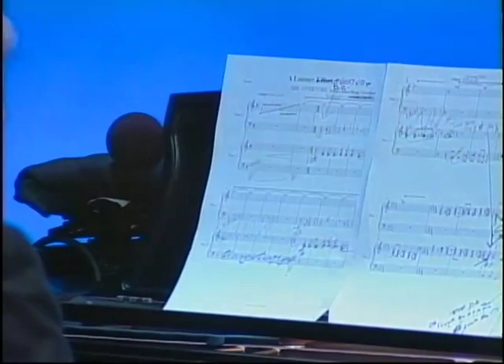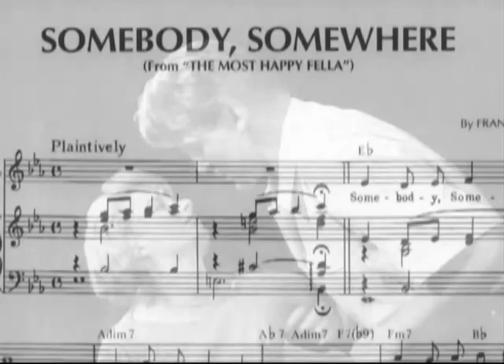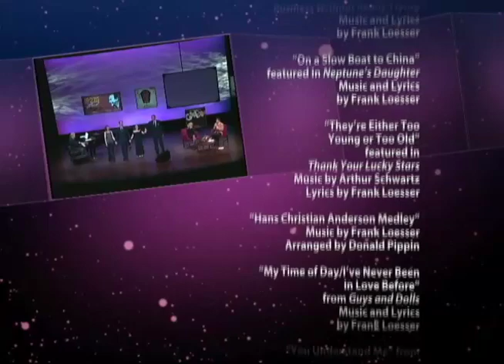A Tribute To Frank Loesser, Up Close & Personal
Over the course of his career, Frank Loesser wrote more than 700 songs and 5 Broadway musicals and contributed music and lyrics to dozens of films, leaving behind classics like "Baby, It's Cold Outside" and "Luck Be a Lady." Celebrate Frank Loesser's 100th Birthday with ASCAP's Michael Kerker and Jo Sullivan Loesser as they commemorate the work of the late composer who created such gems for the stage as How to Succeed in Business Without Really Trying and Guys and Dolls. Musical guests Susan Egan, Noah Racey, Ron Raines, and pianist Donald Pippin perform the best of Frank Loesser with a special tribute by his daughter and Broadway star Emily Loesser along with her mother Jo Sullivan Loesser (recorded in 2010 at The John F. Kennedy Center for the Performing Arts in Washington, DC).